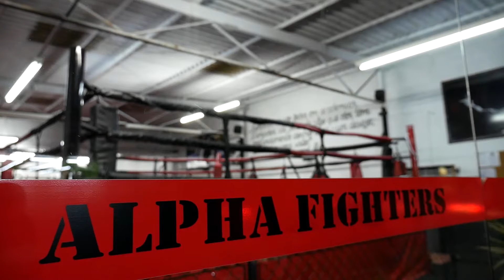Boxe - Centro de Treinamento Alpha Figthers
Apresentação da modalidade Boxe no Centro de Treinamento Alpha Fighters